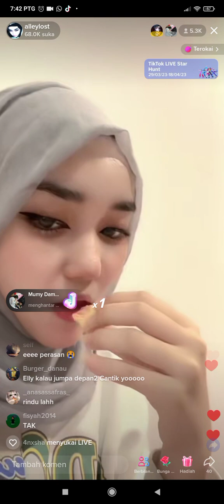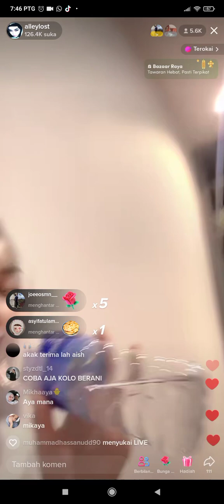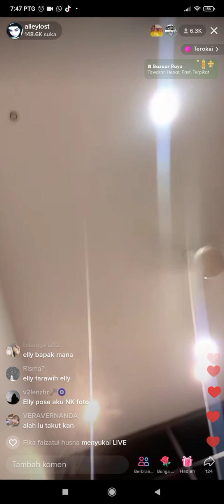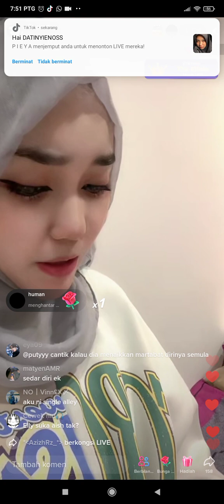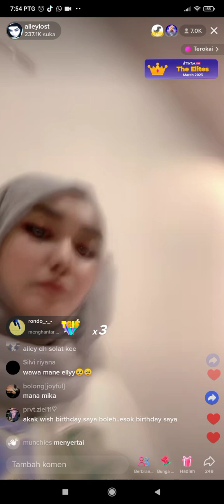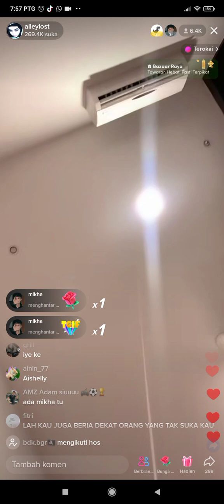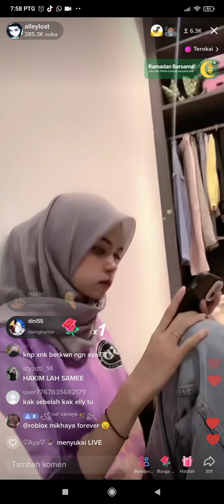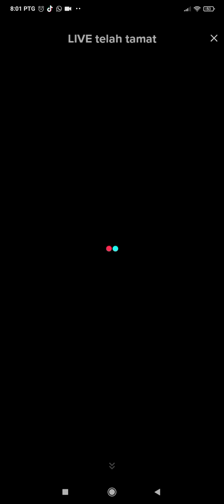❥ kenapa elly dan wawa tak jadi nak koyakkan baju aya ? adakah diorang takut dengan aya ?